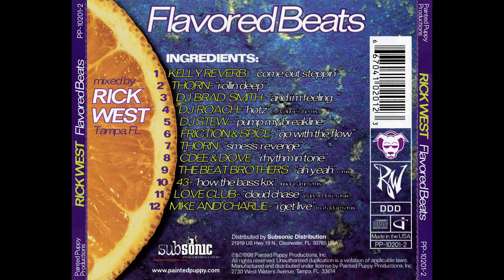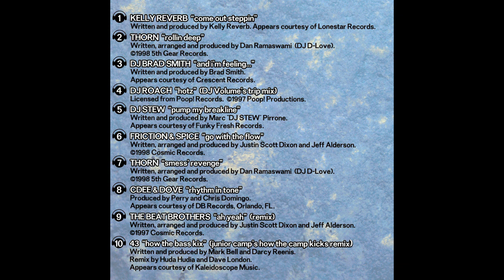Rick West - Flavored Beats 1 [FULL MIX]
Rick West ‎– Flavored Beats
Painted Puppy Productions ‎– PP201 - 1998

Tracklist:
1-Kelly Reverb - Come Out Steppin  0:00
2-Thorn - Rollin Deep  5:52
3-DJ Brad Smith - And I'm Feeling...  11:45
4-DJ Roach - Hotz (DJ Volumes Trip Mix)  17:05
5-DJ Stew - Pump My Breakline  21:56
6-Friction & Spice - Go With The Flow  27:36
7-Thorn - Smess' Revenge  33:41
8-Cdee & Dove - Rhythm In Tone  38:37
9-The Beat Brothers - Ah Yeah (Remix)  45:57
10-43 - How The Bass Kix (Junior Camp Remix)  55:24
11-Love Club* - Cloud Chase (Cdee & Dove Remix)  1:01:14
12-Mike And Charlie* - I Get Live (M.A.F.D.D.A.P. Remix)  1:08:19